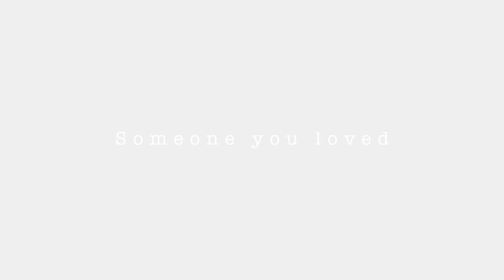Lewis Capaldi - Someone You Loved | LIVE Cover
Hey guys, follow me on